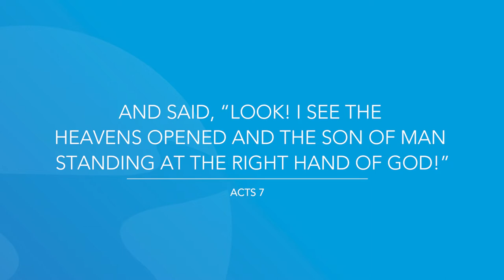Acts 7 | Daily in the Word | Pastor John Spencer | Tuesday, May 11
Daily in the Word | Pastor John Spencer | Tuesday, May 11